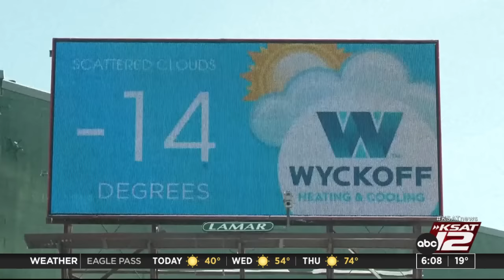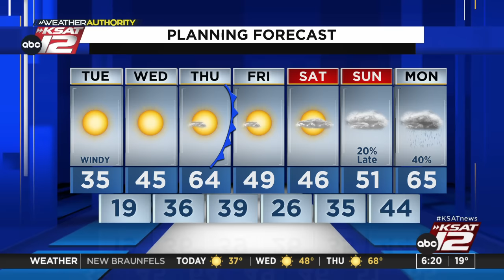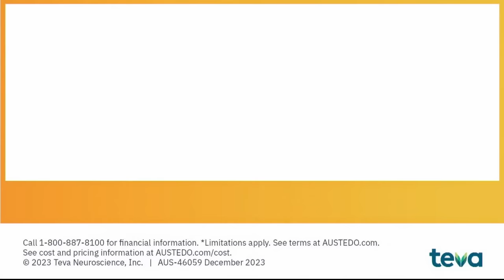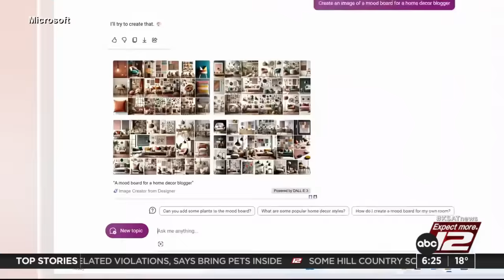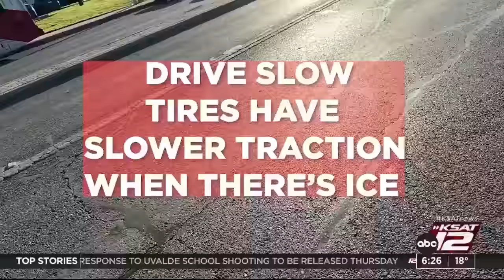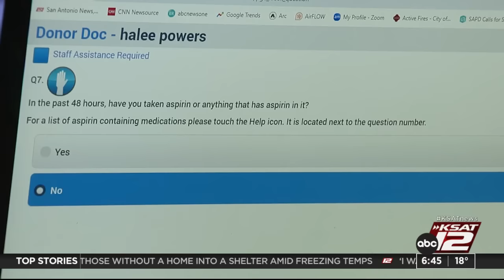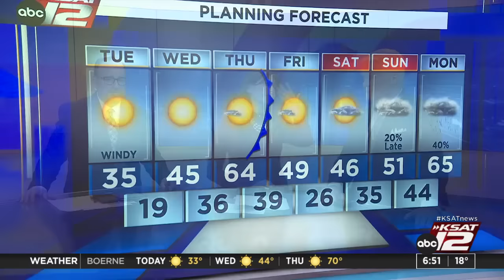Good Morning San Antonio 6:00am : Jan 16, 2024